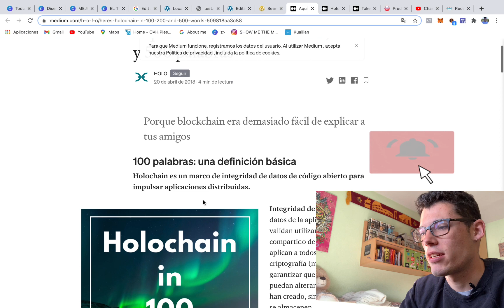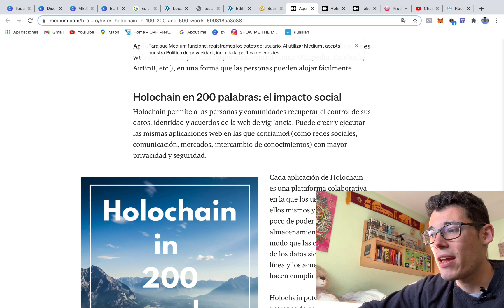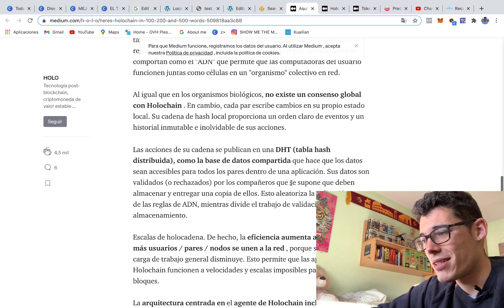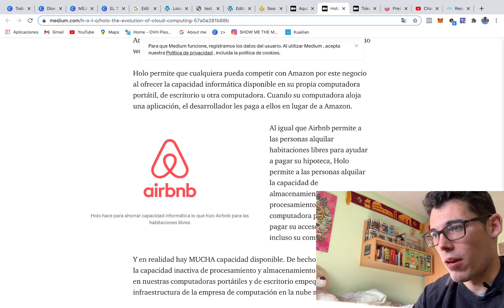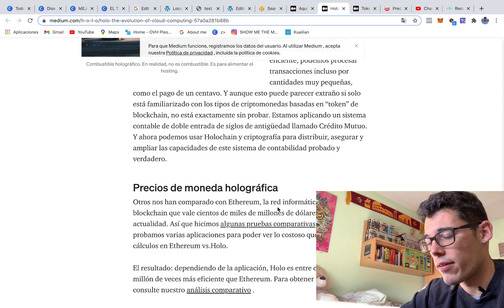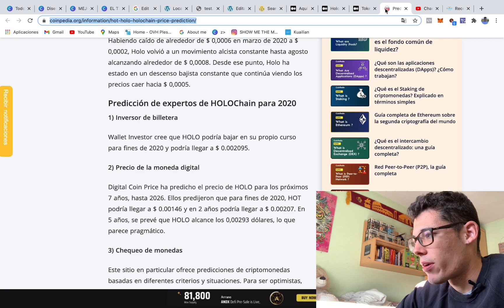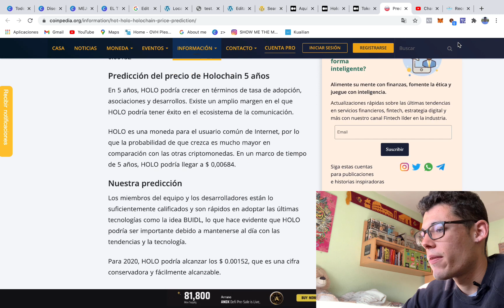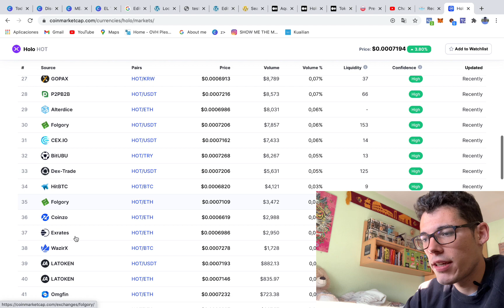🤑 TODO SOBRE HOLO (HOT) 🔥 Y SU FUTURA RENTABILIDAD... +1000% [ ✅ NECESITAS SABER ESTO]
Buenas familia hoy os traigo un nuevo video hablando sobre el proyecto de Holo... sin dudarlo es muy interesante 😉.